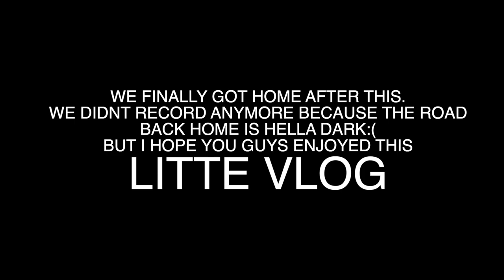FINALLY GOING BACK HOME (VLOG #13)